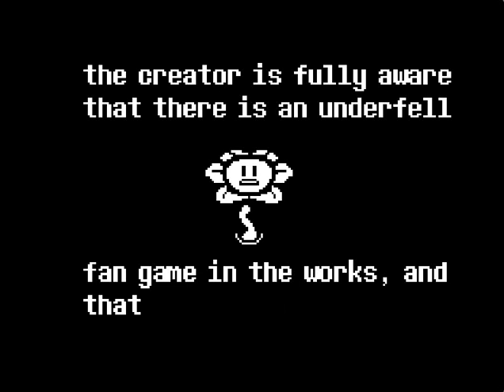Underfell: Sans Pacifist Battle